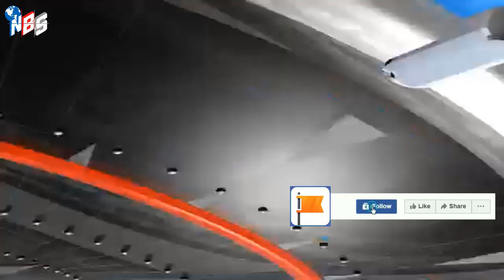আন্তর্জাতিক খবর Today 12 Mar'23 BBC news আন্তর্জাতিক সংবাদ antorjatik sambad বিশ্ব সংবাদ bangla news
আন্তর্জাতিক সংবাদ Today 12 Mar'23 BBC news আন্তর্জাতিক খবর antorjatik sambad বিশ্ব সংবাদ bangla news

 / nbs24tvbulletin